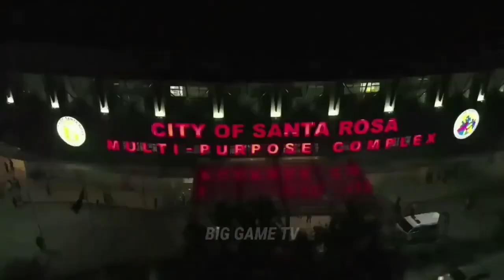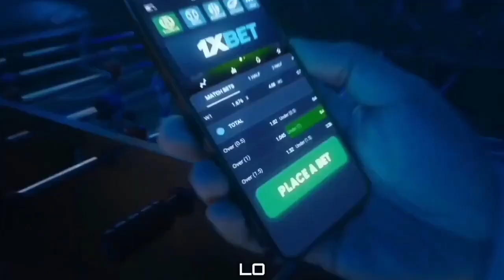NAGKABANGAYAN ANG MAGKAKAMPI! BRANDON ROSSER VS RENALDO BALKMAN! | Alab Pilipinas vs Hong Kong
Min. Cash in:
✅ GCash: 200 PHP
✅ Paymaya: 200 PHP
✅ Bank Transfer: 250 PHP

Keywords;
PHILIPPINES
PBA
PBA 2022
PBA TODAY
PBA LIVE
2022 PBA PHILIPPINE CUP
PBA ASARAN
PBA ASARAN MOMENTS
PBA SUNTUKAN
PBA SAPAKAN
PBA PIKUNAN
PBA RAMBULAN
PBA BRAWL
PBA SCUFFLE
PBA KANTYAWAN
PBA FIGHT
PBA RUMBLE
PBA BLOOPERS
PBA FINALS
GILAS
FIBA
FIBA LIVE
FIBA HIGHLIGHTS
FIBA REPLAY
PHILIPPINES
DOMINICAN REPUBLIC
GILAS PILIPINAS
KAI SOTTO
ANGE KOUAME
ANGELO KOUAME
SERBIA
FIBA 2022
KAI SOTTO
JAYLEN GREEN
THIRDY RAVENA
GILAS PILIPINAS
PHILIPPINES
ALAB PILIPINAS
MIGHTY SPORTS
TERRENCE ROMEO
2022 PBA COMMISSIONERS CUP
SMART GILAS
GILAS PILIPINAS
JAMES YAP
MARK CAGUIOA
JAYSON CASTRO
JAMES YAP
Mighty Sports vs Al Riyadi
Lamar Odom
TRENDING
BLOOPERS
BRAWL
FIGHT
RUMBLE
SUNTUKAN
SAPAKAN
RAMBULAN
BOXING
FLOP
ACTING
ARTE
PIKUNAN
LUTO
BASTOS JAM
SLAM DUNK
CRIME
INCIDENT
WINDMILL
TOMAHAWK
DANCE
DANCING
PBA PLAYER
FUNNY MOMENTS
FUNNY VIDEOS
FUNNY
FUNNIEST
FULL GAME HIGHLIGHTS
LATEST
LATEST GAME
NEW
NEW VIDEOS
NEW GAME
NEW HIGHLIGHTS
NEW IMPORT
NEW IMPORTS
NEW ROOKIES
BAGONG LARO
BAGONG IMPORT
BAGONG PLAYER
BAGO
LATEST HIGHLIGHTS
PLAYER HIGHLIGHTS
GILAS PILIPINAS
ALAB PILIPINAS
MIGHTY SPORTS
THEME SONG
KEVIN FERRER GILAS
3X3
ALAB NG PUSO
MPBL
MVP
MYTHICAL
DEFENSIVE PLAYER
REBOUND
AWARDING
CONTROVERSIAL
CONTROVERSY
WALK OUT
PBA TEAM
ALASKA ACES
BARANGAY GINEBRA SAN MIGUEL
GINEBRA
NSD
NEVER SAY DIE
CROWD
FANS
REACTION
SAN MIGUEL BEERMEN
SMB
MAGNOLIA HOTSHOTS
PUREFOODS
SAN MIG COFFEE
BMEG
STAR HOTSHOTS
ROS
TNT
MERALCO BOLTS
SHELL
TANDUAY
CONEY ISLAND
BARAKO BULL
FORMULA SHELL
ANEJO
RED BULL
STA LUCIA
FINALS
SEMIFINALS
QUARTERFINALS
THROWBACK
CLASSIC
PBA CLASSIC
ALVIN PATRIMONIO
SONNY JAWORSKI
ROBERT JAWORSKI
RAMON FERNANDEZ
JAMES YAP
FLOYD MAYWEATHER
MICHAEL JORDAN
VERNON MACKLIN
OBSTACLE
CHALLENGE
ISOLATION
OFFENSE
DEFENSE
MANILA
VISIT
DANNY ILDEFONSO
TERRENCE JONES
SCOTTIE THOMPSON
CHRIS MCCOLLOUGH
ARWIND SANTOS
JIMMY SANTOS
REYNALDO BALKMAN
MARLOU AQUINO
ERIC MENK
RUDY HATFIELD
BENJIE PARAS
CELEBRITY
BUHAY
CELEBRITIES
GUEST
DANNY SEIGLE
ALI PEEK
WILLIE MILLER
JOJO LASTIMOSA
JUNE MAR FAJARDO
LA TENORIO
STANLEY PRINGLE
JAYSON CASTRO
ATOY CO
THE FAST AND THE FURIOUS
DYNAMIC DUO
PINOY SAKURAGI
BIG GAME
A MAN WITH A MILLION MOVES
EJ FEIHL
GREG SLAUGHTER
CALVIN ABUEVA
IAN SANGALANG
JUSTIN BROWNLEE
MARQUS BLAKELY
DENZEL BOWLES
TERRENCE ROMEO
VINCE HIZON
CHRIS ELLIS
RICCI RIVERO
ALLAN CAIDIC
MARK CAGUIOA
MARC PINGRIS
JOHNNY ABARRIENTOS
JAYJAY HELTERBRAND
JIMMY ALAPAG
CHAMPION
ONE SPORTS
TV5
FINALS MVP
PJ SIMON
TOP GAME
BEST GAME
BEST MOMENTS
BEST CROWD REACTION
LOUD CROWD
LOUDEST FANS
ARGENTINA
WORLD CUP
PBA LATEST 2023
PBA 2023
PBA OPENING
MANILA CLASICO
TERRENCE ROMEO
CALVIN ABUEVA
PAUL LEE
ARWIND SANTOS
TERRENCE JONES
MARK CAGUIOA
JAPETH AGUILAR
PBA NEWS
PBA UPDATES
PBA OPENING 2023
PBA ROOKIES
PBA DRAFT
PBA AWAY